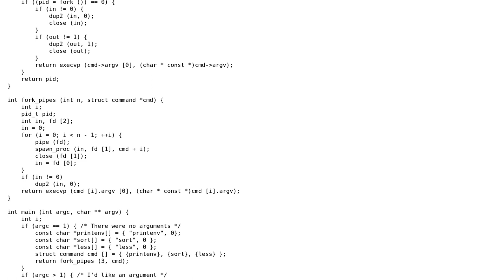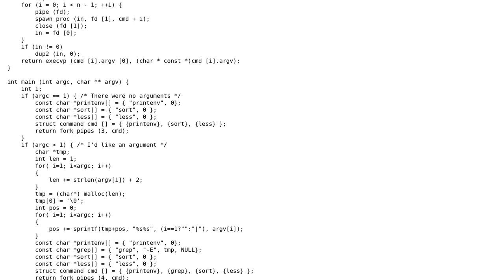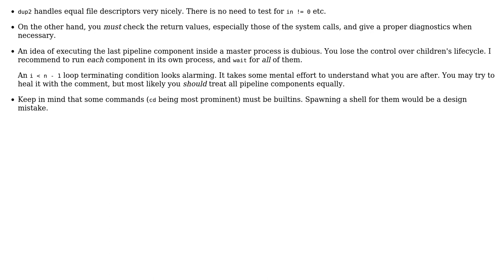Simple Linux pipeline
With thanks & praise to God, and with thanks to the many people who have made this project possible! | Content (except music & images) licensed under CC BY-SA | Music | Images & others | With thanks to user vnp user Niklas Rosencrantz and the Stack Exchange Network Trademarks are property of their respective owners. You are responsible for your own actions.